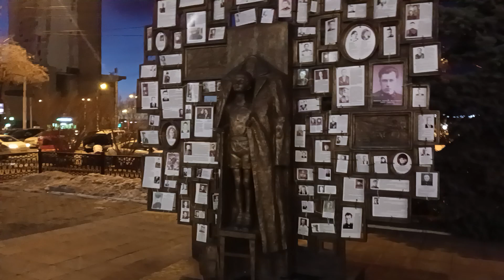23.03.2023 Мама, Марина и Инсталляция